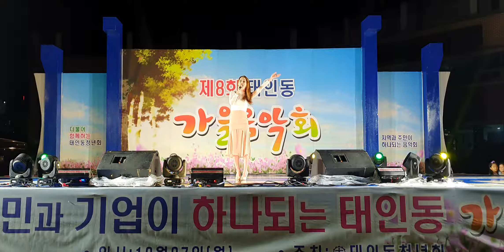가수송채아/쓰리랑 태인동가을음악회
가수송채아